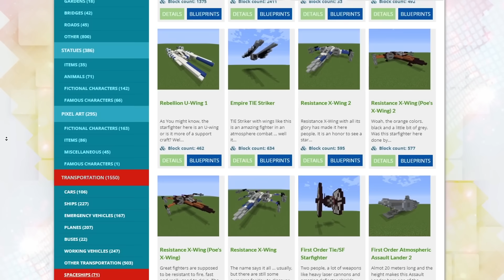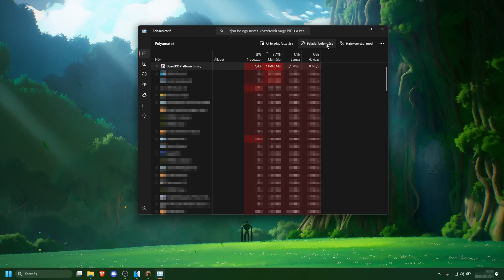Leteszteltem 10+ Tiktokos Minecraft Lifehacket! 17.rész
Ezt látja valaki?

kövess be... (pls)

Sziasztok gabee zun vagyok! Itt a 17. rész , a 16. rész után ! Remélem, hogy tetszett ez a tiktok buildhack, lifehack , egyben glitch tesztelés is. :D Próbáltam veszélyes, érdekes, fura és új dolgot varázsolni! Sokan csak úgy keresnek rám, hogy test , esetleg teszt, vagy gabee zun leteszteltem , stb... :D Most 10+ dolgot teszteltem le, de volt már olyan is, hogy 5+ volt. Ugyebár ez most kivételesen nem egy modos vagy datapack videó volt, de remélem attól tetszett! :) Ja egyébként egy magyar minecraft videós vagyok, vagy minecraftos videós , tehát itt minecraftos videók magyarul vannak fent. :D Köszi a megtekintést, legyen szép heted! Sara mushe! Gabee ZuN,